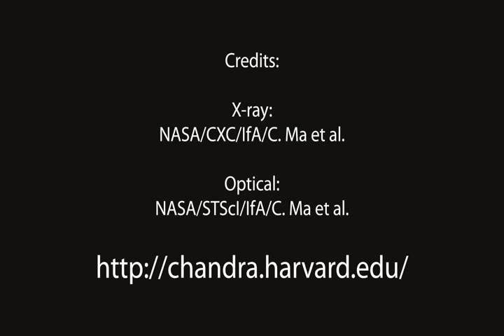MacsJ0717 Galaxy Clusters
This image contains one of the most complex galaxy clusters known, which is located about 5.4 billion light years from Earth.

The most crowded collision of galaxy clusters has been identified by combining information from three different telescopes. This result gives scientists a chance to learn what happens when some of the largest objects in the Universe go at each other in a cosmic free-for- all.

Using data from NASA's Chandra X-ray Observatory, Hubble Space Telescope and the Keck Observatory on Mauna Kea, Hawaii, astronomers were able to determine the three-dimensional geometry and motion in the system MACSJ0717.5+3745 (or MACSJ0717 for short) located about 5.4 billion light years from Earth.

The researchers found that four separate galaxy clusters are involved in a triple merger, the first time such a phenomenon has been documented. Galaxy clusters are the largest objects bound by gravity in the Universe.

In MACSJ0717, a 13-million-light-year-long stream of galaxies, gas and dark matter  known as a filament - is pouring into a region already full of galaxies. Like a freeway of cars emptying into a full parking lot, this flow of galaxies has caused one collision after another.

"In addition to this enormous pileup, MACSJ0717 is also remarkable because of its temperature," said Cheng-Jiun Ma of the University of Hawaii and lead author of the study. "Since each of these collisions releases energy in the form of heat, MACS0717 has one of the highest temperatures ever seen in such a system."

While the filament leading into MACJ0717 had been previously discovered, these results show for the first time that it was the source of this galactic pummeling. The evidence is two-fold. First, by comparing the position of the gas and clusters of galaxies, the researchers tracked the direction of clusters motions, which matched the orientation of the filament in most cases. Secondly, the largest hot region in MACSJ0717 is where the filament intersects the cluster, suggesting ongoing impacts.

"MACSJ0717 shows how giant galaxy clusters interact with their environment on scales of many millions of light years," said team member Harald Ebeling, also from University of Hawaii. "This is a wonderful system for studying how clusters grow as material falls into them along filaments."

Computer simulations show that the most massive galaxy clusters should grow in regions where large-scale filaments of intergalactic gas, galaxies, and dark matter intersect, and material falls inward along the filaments.

"It's exciting that the data we get from MACSJ0717 appear to beautifully match the scenario depicted in the simulations," said Ma.

Multiwavelength data were crucial for this work. The optical data from Hubble and Keck give information about the motion and density of galaxies along the line of sight, but not about their course perpendicular to that direction. By combining the X-ray and optical data, scientists were able to determine the three-dimensional geometry and motion in the system.

In the future, Ma and his team hope to use even deeper X-ray data to measure the temperature of gas over the full 13-million-light-year extent of the filament. Much remains to be learned about the properties of hot gas in filaments and whether its infall along these structures can significantly heat the gas in clusters over large scales.

"This is the most spectacular and most disturbed cluster I have ever seen, says Ma, "and we think that we can learn a whole lot more from it about how structure in our Universe grows and evolves."

The paper describing these results appeared in the March 10th issue of the Astrophysical Journal Letters. NASA's Marshall Space Flight Center in Huntsville, Ala., manages the Chandra program for NASA's Science Mission Directorate in Washington. The Smithsonian Astrophysical Observatory controls Chandra's science and flight operations from Cambridge, Mass.